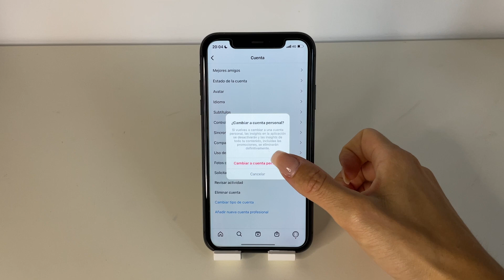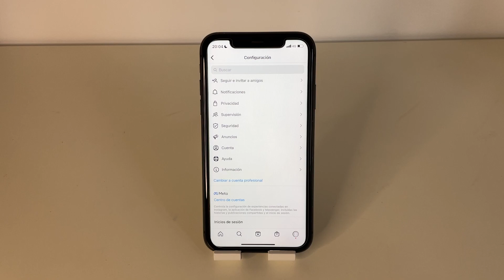CAMBIAR CUENTA DE INSTAGRAM de PROFESIONAL A PERSONAL ✅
Espero que este tutorial de CAMBIAR CUENTA DE INSTAGRAM de PROFESIONAL A PERSONAL te haya servido, si es así espero que me dejes un gran LIKE.